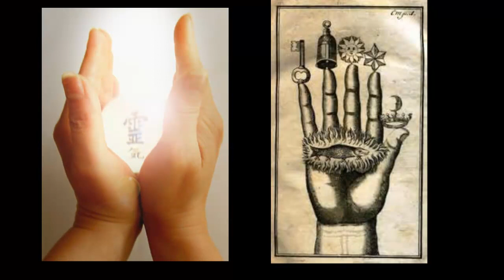Мировые духовные учения и энергии мира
пилотная версия новой программы про духовные учения